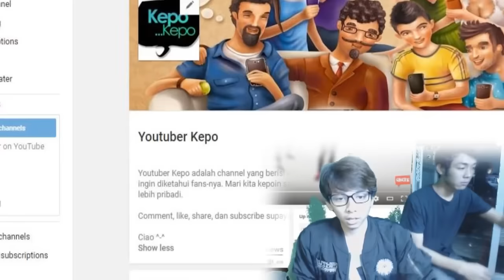Trailer Kocak - Dunia Terbalik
Sitkom yang lagi rame nih, nyok kita review bareng-bareng! hehehe :D

Okehhhh,
Terima kasih :D
Yang mau lebih kenal dekat sama gw :